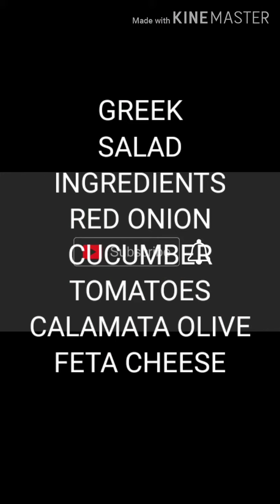GREEK DELIGHT 😋 LAMBCHOP SEASONING WITH OREGANO 🍋 GARLIC OLIVE OIL SALT IN PEPPER SO GOOD 😋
MY NEW RECIPE I TRY GREEK RECIPE FOR LAMBCHOP SO GOOD WELL SEASON.
INGREDIENTS MARINATED
OREGANO
LEMON 🍋
GARLIC
OLIVE OIL
SALT IN PEPPER

DERCTION
INTO BOWL ADD ALL INGREDIENTS
TO BOWL MIXED WELL MARINATED FOR FOUR HOUR OR ONE NIGHT 🌃 UP TO U,
SERVE WITH TURMIRIC RICE
AND GREEK SALAD 🥗.